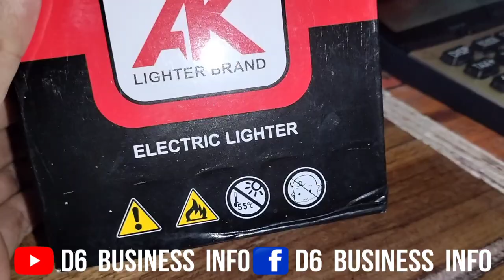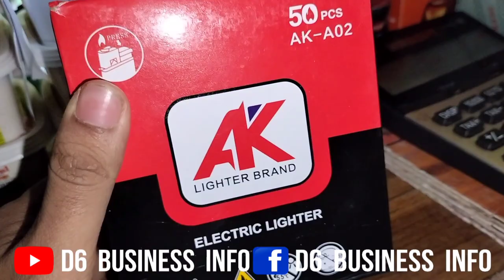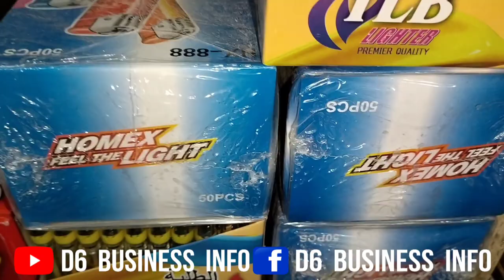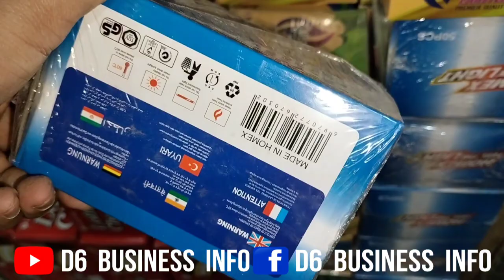• Gas Lighter Wholesale Price